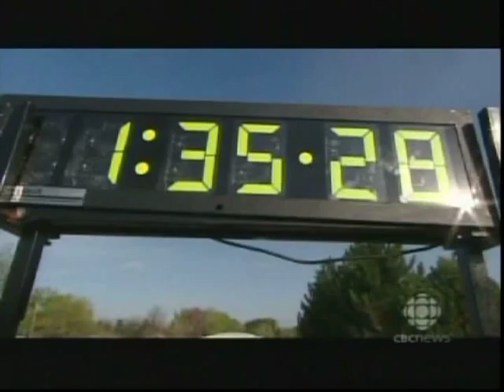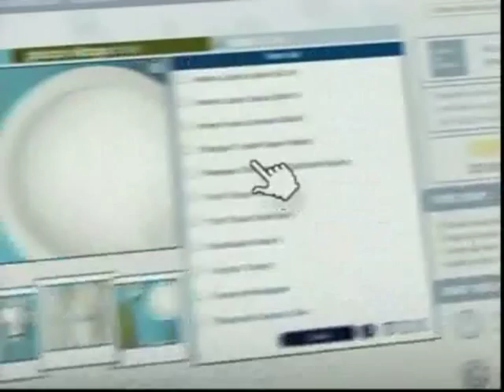"The Joggler" CBC TV Documentary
An award-winning documentary about the battle for the Guinness World Record for the fastest marathon while juggling three objects. Winner of the Gold World Award at the New York Festivals.